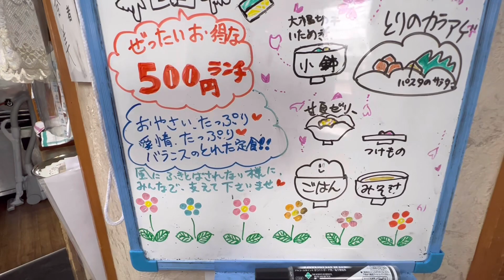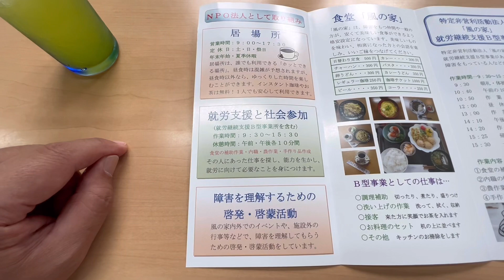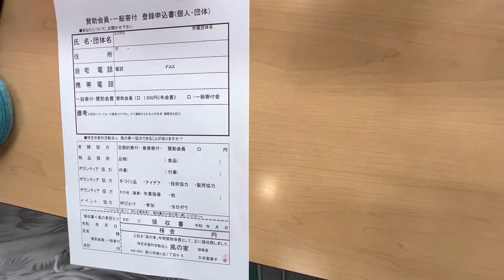皆様の優しさで営業してます。食事動画ではありません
静岡県掛川市にある風の家さんです。代表のお話をお聞き下さい。　私達も少しでもお力になれる様に今後も活動して行きたいと思います。